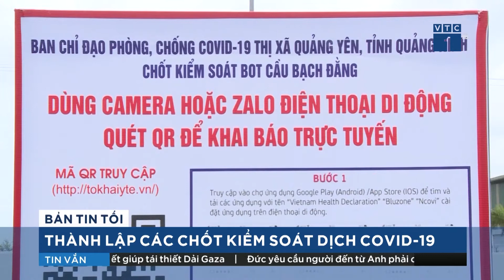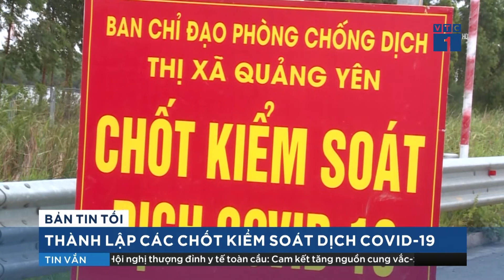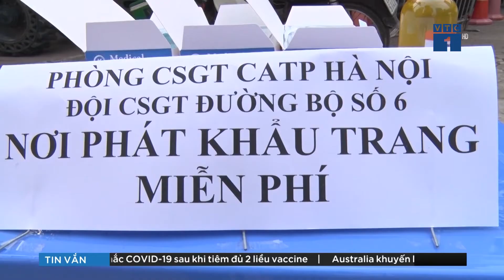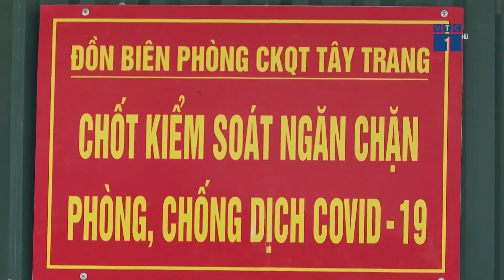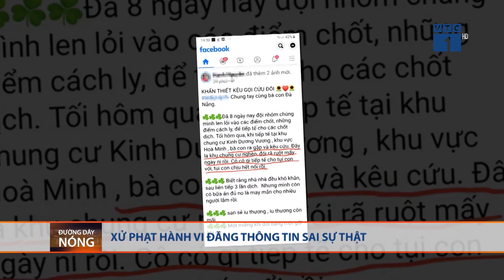Cập nhật an toàn giao thông: Xử phạt hơn 52 nghìn trường hợp vi phạm luật giao thông | VTC1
VTC1 | Do ảnh hưởng của dịch Covid-19, ở nhiều địa phương, lưu lượng phương tiện lưu thông trên các tuyến quốc lộ giảm mạnh. Mặc dù vậy, ở các thành phố lớn như Hà Nội và Tp HCM, lực lượng cảnh sát giao thông vẫn tập trung tuần tra, xử lý nhiều trường hợp vi phạm trật tự an toàn giao thông cũng như nhắc nhở, xử lý người tham gia giao thông không đeo khẩu trang, vi phạm các quy định về phòng chống dịch.